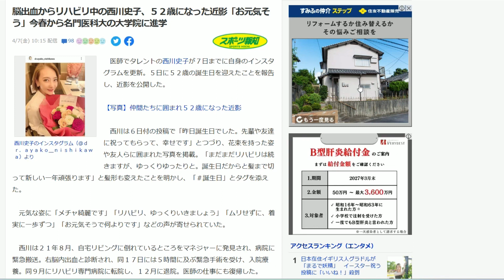西川史子さん脳出血からリハビリ。５２歳から大学院に進学。同学年の猪名川のオッサンが感じた事とは？